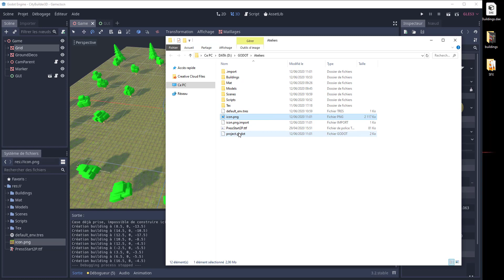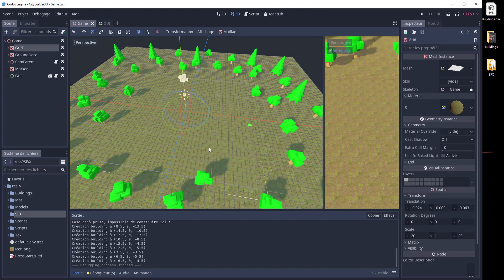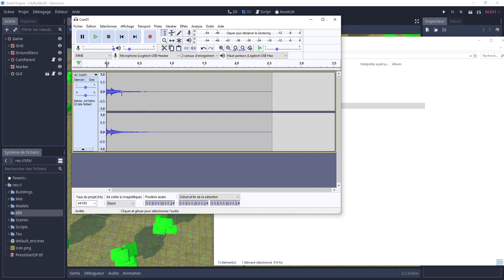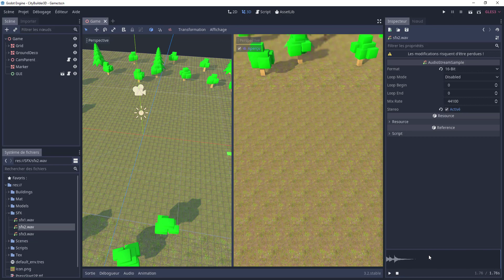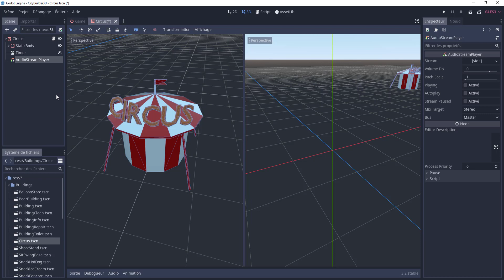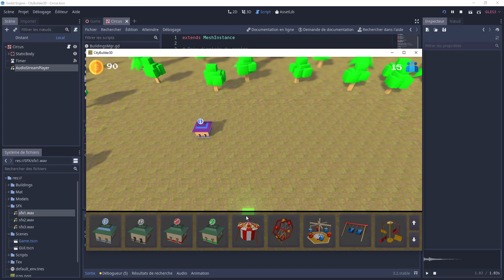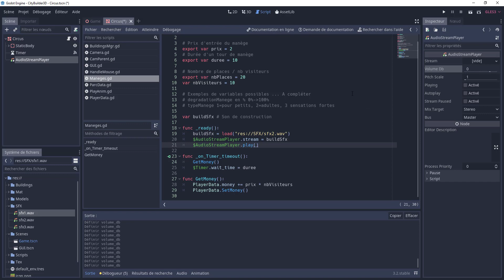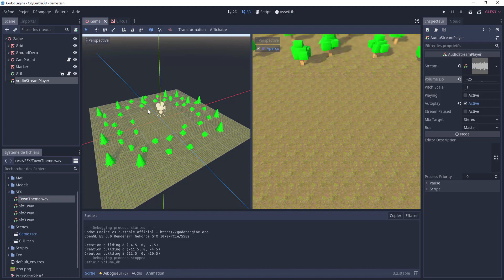#17 Godot GDScript - City Builder 3D - Les effets audio (SFX) / Jouer du son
Il s'agit d'une série de 20 vidéos pour apprendre à utiliser Godot et son langage GD Script (une sorte de python).
Dans cette formation complète on va créer un city builder 3D avec Godot Game Engine version 3 LTS standard.
L'objectif de cette formation est de vous permettre d'apprendre à utiliser Godot pour créer des jeux avec un moteur libre et gratuit.